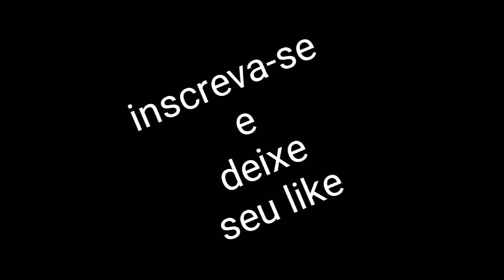Melhor musica para som automotivo 💣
Dum dee dum